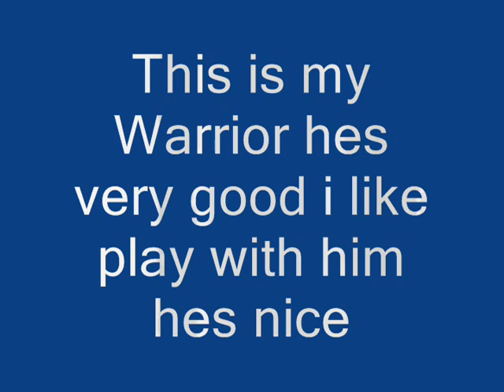Warrior PvP and Rogue PvE